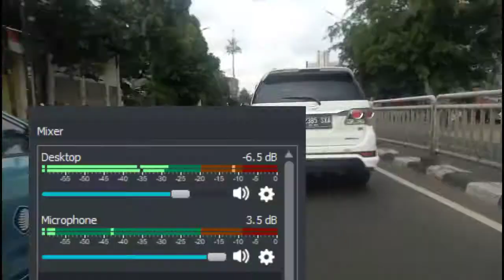MotoVlog Sangat Jernih Pakai MIC Murahan Ini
Tungguin video motovlog selanjutnya nyalakan lonceng nya gais karena ketinggalan itu ga enak hehehe ;)